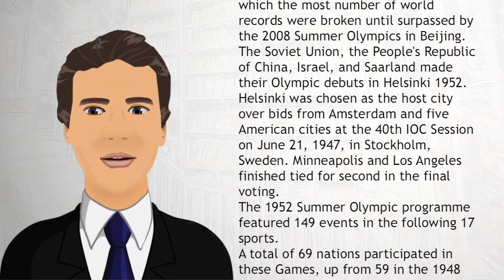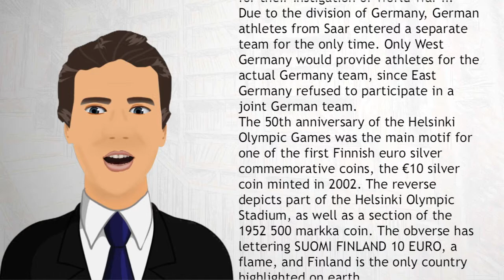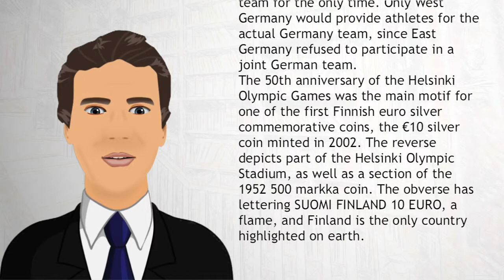1952 Helsinki, Finland - Wiki Videos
The 1952 Summer Olympics, officially known as the Games of the XV Olympiad, were an international multi-sport event held in Helsinki, Finland, in 1952. Helsinki had been earlier selected to host the 1940 Summer Olympics, which were cancelled due to World War II. It is the northernmost city at which a summer Olympic Games have been held. It was also the Olympic Games at which the most number of world records were broken until surpassed by the 2008 Summer Olympics in Beijing. The Soviet Union, the People's Republic of China, Israel, and Saarland made their Olympic debuts in Helsinki 1952.